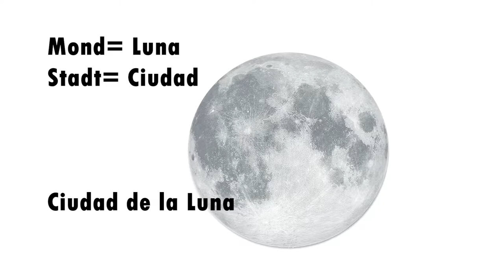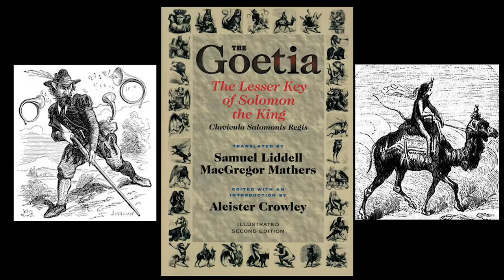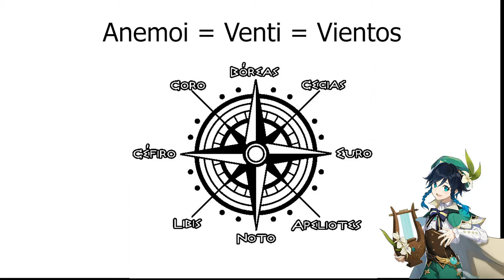Curiosidades de Genshin Impact y cultura general || Aprendiendo con videojuegos #7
¿Sabias que varios personajes y nombres que aparecen en Genshin Impact están inspirados en personajes de la mitología griega, romana y escandinava? Hoy vamos a aprender sobre estas y otras curiosidades mas en la primera parte sobre Curiosidades de Genshin Impact y cultura general.